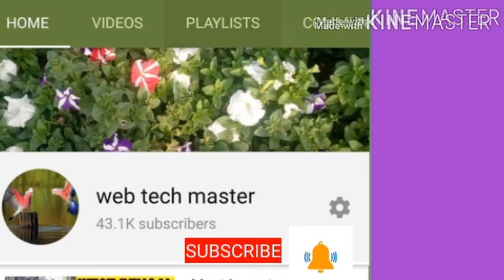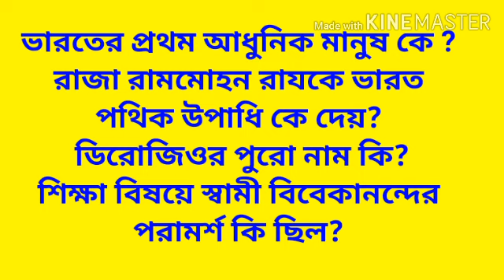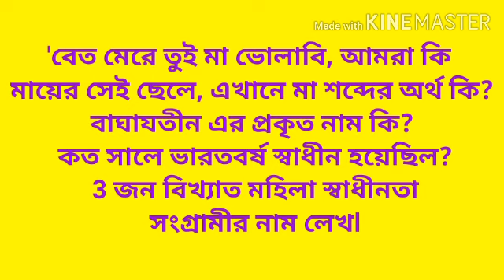পঞ্চম শ্রেণীর পরিবেশ চতুর্থ অধ্যায় পরিবেশ ও সম্পদ প্রশ্ন || Class 5 poribesh chapter 4 question